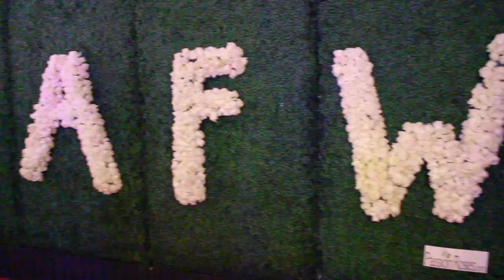L.A. Fashion Week- LAFW